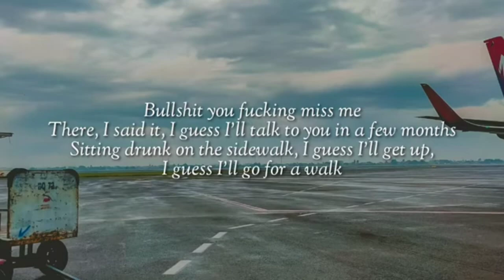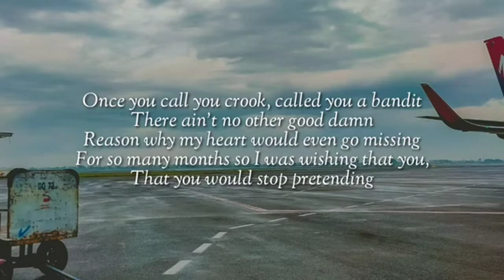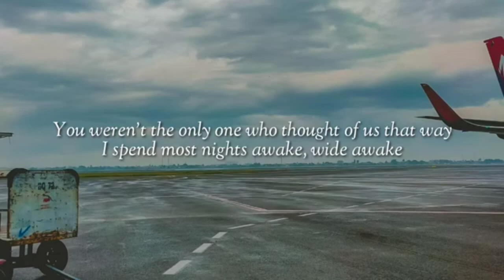Modern Baseball - Your Graduation (Lyrics)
It's been three whole years of me thinking about you everyday
Sometimes for hours, sometimes in passing
Saw you from the bottom of the staircase
Stood out for hours as you complained
About how you haven't seen your friends yet
That you're too drunk to stand and you not knowing
If you can love him forever

Bullshit, you fucking miss me
There, I said it, I guess I'll talk to you in a few months
Sitting drunk on the sidewalk, I guess I'll get up
I guess I'll go for a walk
Brushed my shoes against the pavement
I swear, this has gotta be the hundredth time
I've thought of you tonight

You weren't the only one who thought of us that way
I spend most nights awake, wide awake
I never thought that I, oh, I would see the day
Where I'd just let you go, let you walk away
Where I'd let you walk away

Used to call you crook, called you a bandit
There ain't no other good damn reason why
My heart, it would go missing
For so many months, so I was wishing that you
That you would stop pretending
Remember all those countless nights
When I told you I loved you?
And you'd never forget it, oh, just forget it

Go ahead and walk away